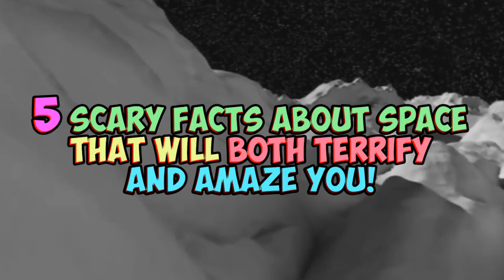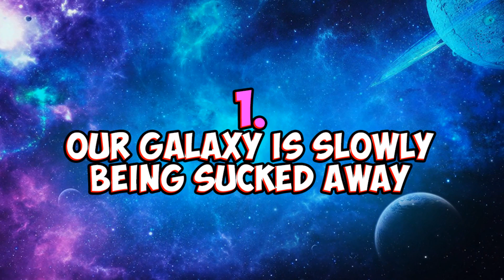5 Scariest Facts About Space That Will Amaze You!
Beyond the known horizon of our universe, where light has not been able to reach-yet- there is a powerful space vacuum that is sucking matter away…one galaxy at a time. NASA research scientists in Maryland discovered a series of galaxy clusters moving at an incredible speed across the earth. According to these smart guys, they figure that there is no way a cluster could move at such high velocities unless they are experiencing a strong pull from beyond the horizon. Well, that pull can continue for as long as it wants…as long as NASA gives us a heads up when our turn comes.

2. Meteors Can Strike Without Warning

Have you ever asked where dinosaurs went to? Well, we may be following that path of extinction if a big meteor collides with our planet. At least scientists are not totally in the dark about this one. Thanks to technology, they can clearly state when a comet or meteor will be sweeping the atmosphere and heading to Earth. History shows that meteors have done quite a number on Earth…and these are just the small ones! Just recently in 2013 Russia, a meteor broke into pieces over the Ural mountains and showered mini- meteors. Imagine the surprise of those folks who were below those mountains. Hundreds of people got injured. I can only imagine what a large meteor could cause!

3. Floating Space Corpses

Just so you know, humans were too scared to venture into space all on their own. So they sent out cats, a number of dogs and even chimpanzees to do the dirty work for them….poor creatures. Not all animals came back home. So there is a theory going round as to the whereabouts of their remains. When the scientists cot more confident that they could handle space, they sent out humans. Again, not every space craft from failed missions were recovered especially when the occupants of the ship died when launching into orbit. So, its quite a large possibility that space may be littered with corpses.

4. A Giant Black Hole Is Roaming Through Space

What you hear in the movies may be true… a supermassive black hole a million times heavier than the sun is hurtling through space at 3 million miles per hour. Well, my math tells me that speed is no joke. The Black Hole is named b31715+425 and is 2 billion light years away from us…currently. With that speed, I’m sure it’s gotten closer to us earthlings even before you finish this video. Researchers believe that this rogue black hole may have bumped into another galaxy and ripped it apart to pursue its own path. How selfish!

5.  It’s Possible To Drown Inside Your Spacesuit

I know that does not sound good, but it can happen. Space suits have water for cooling purposes and keeping astronauts refreshed. So if a wardrobe malfunction happens, someone can actually drown in there. Ask Italian astronaut Luca Parmitano who was carrying out some engineering work when he suddenly felt a pool of water starting to swell at the back of his neck. In his fear, Parmatinao even considered releasing the safety valve near his hear. That would have killed him after a while. Lucky for him, his colleague were around to guide him to safety and help him out. Phew!